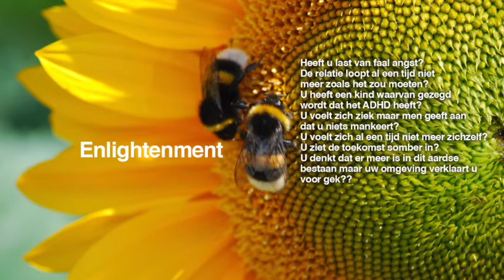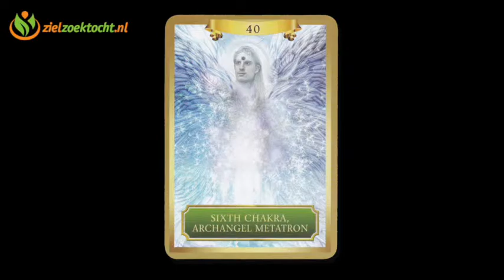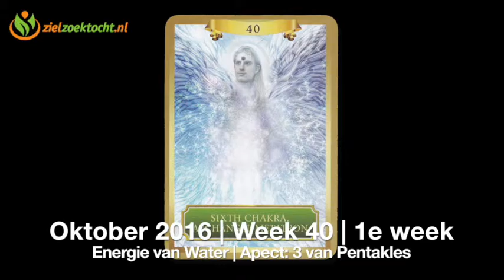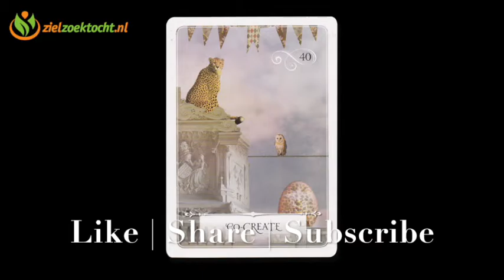Schorpioen Wekelijkse Tarot Kaartlegging | Week 40 | 3 - 9 Oktober Horoscoop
Schorpioen Wekelijkse Tarot Kaartlegging Horoscoop